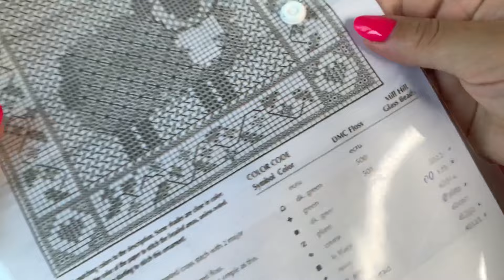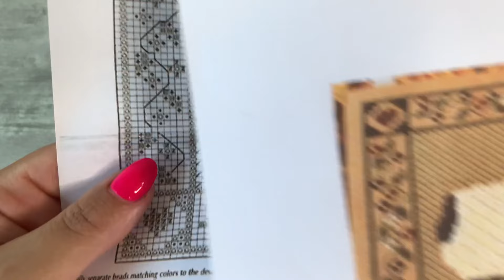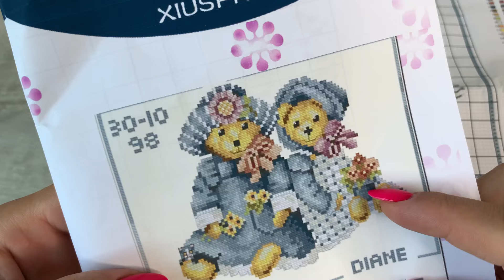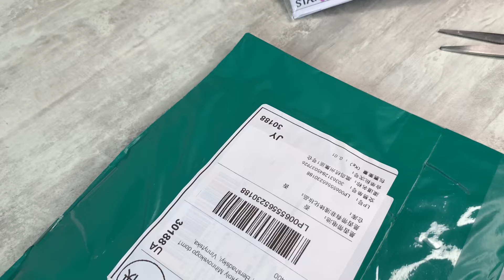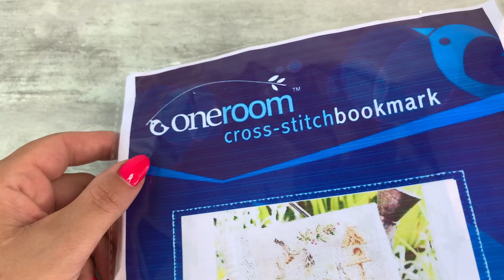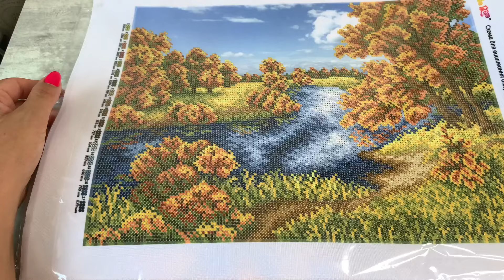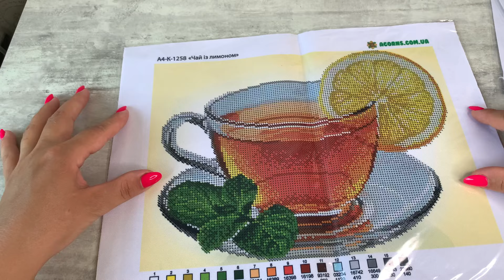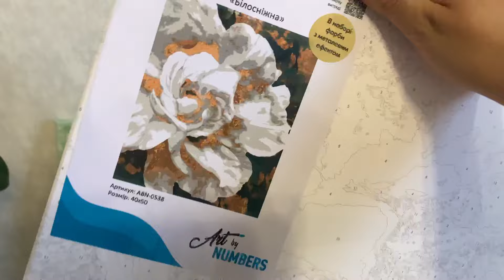Придбання літа Багато нових наборів по вишивці хрестиком і бісером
- набір гриб :

- набір ведмедики :

- набір гриби :

- садовий набір :

- набір ведмежа